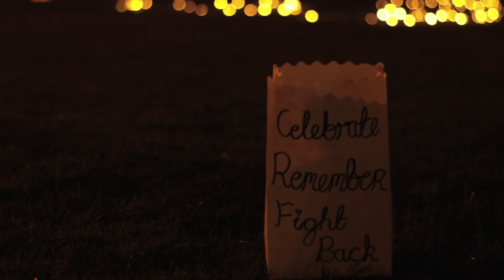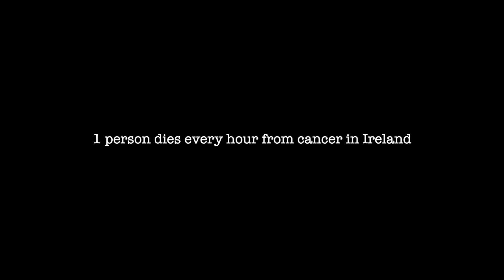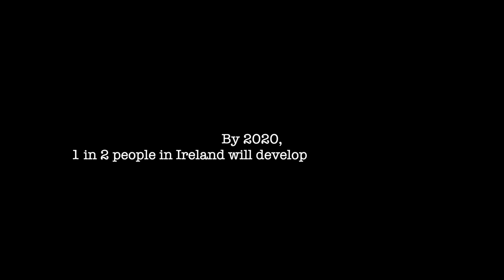UCC Relay For Life 2019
Created by Célem Deegan

Organised by UCC Cancer Society and UCC Film Society

Statistics provided by the Irish Cancer Society and are accurate as on 27/01/2019